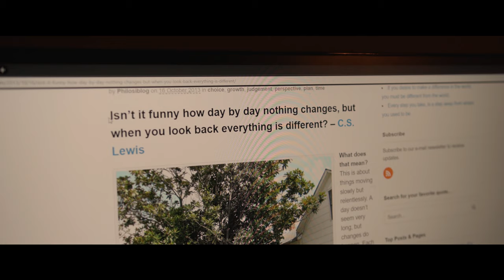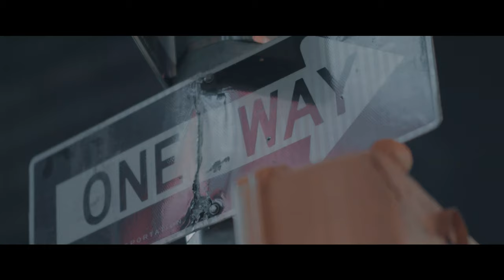PART OF THE JOURNEY IS THE END // 100,000 SUBSCRIBERS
Thank you for making our dreams a reality.

Micah 7:8

Do not gloat over me, my enemy!
    Though I have fallen, I will rise.
Though I sit in darkness,
    the Lord will be my light.

Special Thanks to everyone who has helped us film over the years!!! My sister, Whitney, Ryan, Drew and so many more... also shouts to eric coleman for the jet footage!

DECK RECOMMENDATIONS:
Tally Ho 2 pack:
Talley Ho 12 pack (brick):
Red Monarchs:
Bicycle 12 Pack: (Best bang for your buck)

OUR EQUIPMENT:
Grant's Camera:
Grant's Favorite Video Lens:
Grant's Favorite Photo Lenses:
Chandler's Camera:
Chandler's B-roll Lens:

LEARNING MATERIALS:
Expert at the Card Table
Paul Curry’s Worlds Beyond